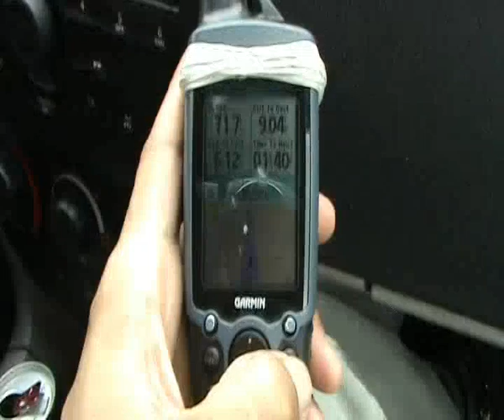tolmin n o e mtb. heckler 2prophet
18ตุลาคม2552 tolmin Slovenia ไปได้แค่ครึ่งทาง มืดซะก่อน เนื่องจากรถที่เช่ามาเกิดสตาร์ทไม่ติด ต้องเสียเวลาพ่วงแบต เฮ้อออ. ฝากไว้ก่อนเป็นครั้งที่2แล้วนะ tolmin